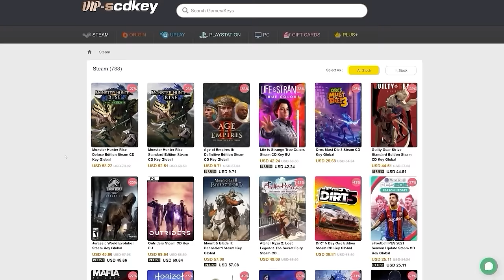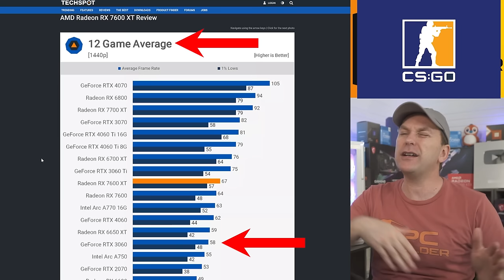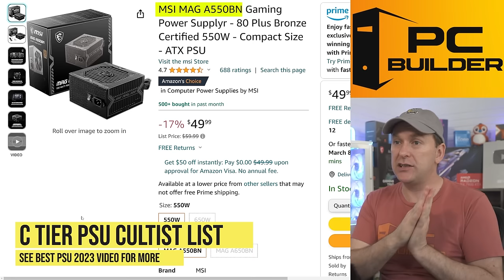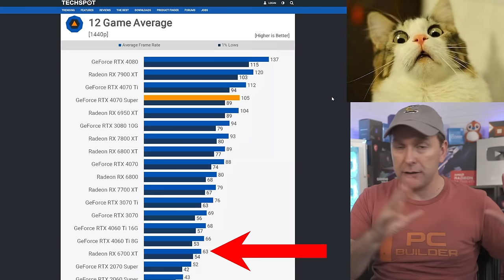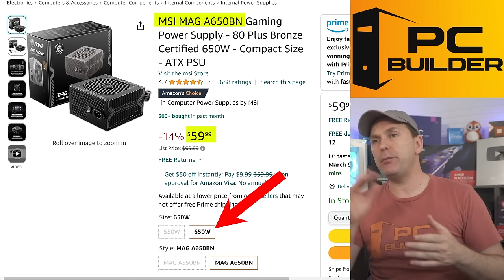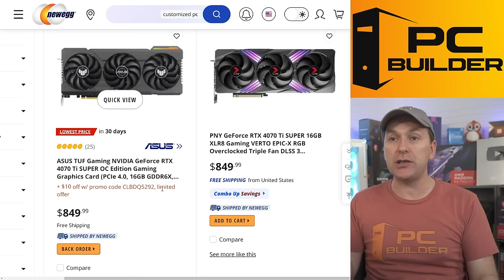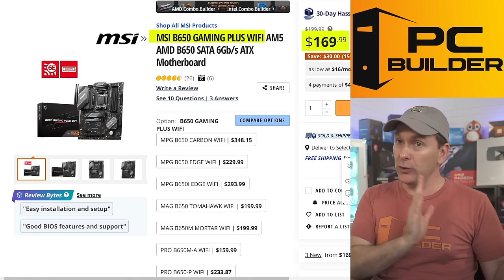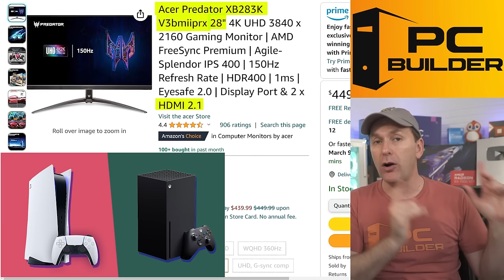🔥 1440P Gaming is Cheap! 🔥 $650 & $900 1440p Build, $1500 4K | Best PC Build 2024 March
Best PC Build 2024! $650 PC Build, $900 PC Build, $1500 PC Build 🔻Click "More" For Links🔻

Acer XV272U

▶️ 1440p 240hz Gaming Monitor Deals
MSI G274QPX
360hz Alienware OLED AW2725DF

▶️ 4K Gaming Monitor Deals
MSI MAG274UPF 27"
Acer XB283K 28"

Cooler: Included
6700 XT Upgrade
7600 XT Upgrade

Our Monthly Best PC Build 2024 series! We cover the best 1440p gaming PC build in 2024 (March). We review a $650 PC Build for 1440p gaming, a $900 PC Build for 1440p gaming, and a $1500 PC Build for 1440p gaming or 4K gaming. If you are looking for the best gaming PC build 2024, this is the series for you. We also include best gaming monitor 2024 picks for 1440p gaming, 1440p 240hz gaming, and 4K gaming. We help you get a build with the best CPU and GPU combo for your budget to maximize your FPS.

0:00 Best Gaming PC Build 2024
0:42 Cheap Windows Keys!
1:16 $650 1440p PC Build
2:03 Best Budget 1440p Graphics Card
3:03 Best Value 1440p GPU
3:47 How Many FPS for $750 Build?
5:08 Best Budget Gaming CPU 2024
5:48 Crazy Value Motherboard
6:13 Best Budget RAM for Gaming
6:28 SSD Prices Are Getting Crazy
6:56 I LOVE This Gaming PC Case!
7:28 Amazing MSI Budget PSU!
7:55 Look at That Insane $650 PC Build!
8:19 $900 1440p Gaming PC Build
8:56 The BEST 1440p GPU for 240hz?
9:56 How Many FPS for $900?
11:10 Amazing Gaming CPU DEAL!
11:53 Awesome CPU Cooler
12:10 Crazy Value Motherboard
12:36 RGB RAM DEAL!
12:56 Cheap 1TB SSD
13:18 Very Cool Gaming PC Case!
13:32 Great PSU Deal
13:55 Look At That $900 1440P Build!
14:12 Amazing 1440p Gaming Monitor Deals
15:32 $1500 4K Gaming PC Build
16:02 Insane 240hz 1440p Gaming GPU
16:43 NVIDIA 4K Gaming GPU
17:27 How Many FPS for $1900 PC Build?
18:07 Best Value Gaming CPU 2024
18:58 Great Performance RGB Cooler
19:25 Great Full ATX Motherboard
20:05 Awesome RGB DDR5 Kit
20:26 Great 2TB SSD Deal!
20:58 Super FUN PC Case!
21:25 Awesome PSU Deal
21:53 LOOK At That $1900 4K PC Build!
22:09 Huge 240hz 1440p Gaming Monitor Deals!
23:05 4k Gaming Monitors Are CHEAP!
23:49 Best GPU 2024